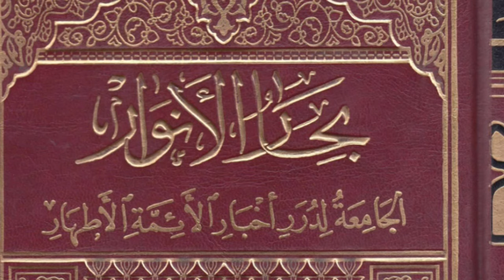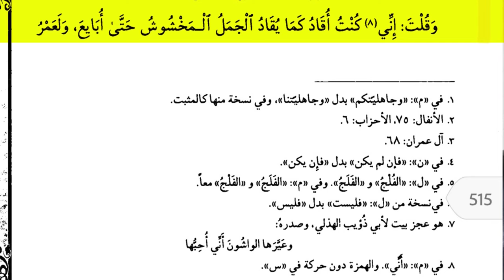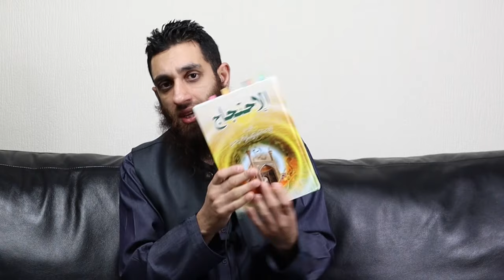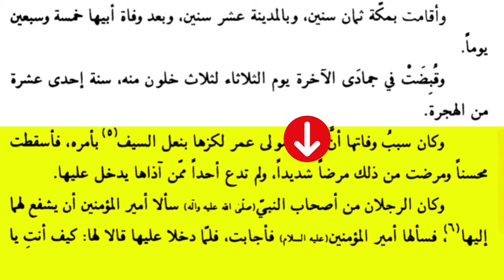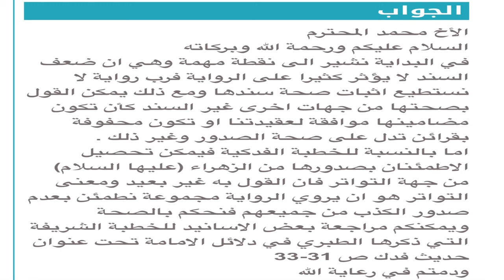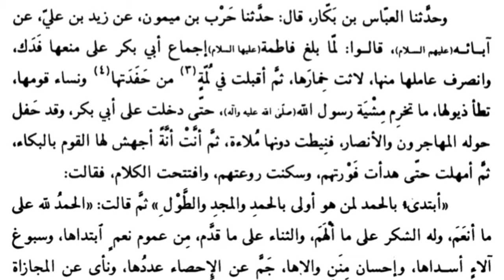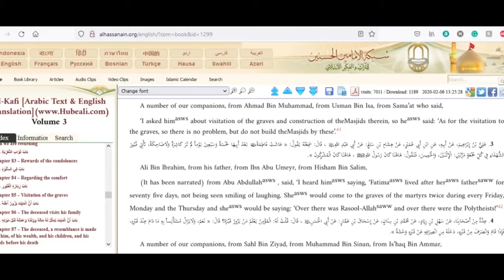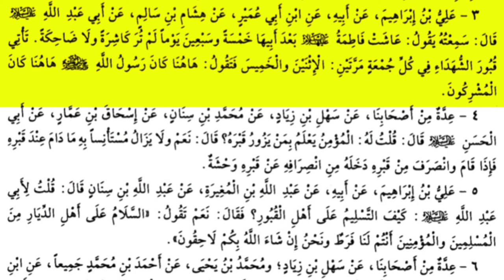TRUTH BEHIND THE LADY OF HEAVEN!!! | YASSER AL-HABIB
The Lady of Heaven is a movie full of hate, lies and distortions.

This video will ask some hard-hitting questions, and will prove this story regarding the alleged Broken Rib of Fatimah رضي الله عنها and her been attacked by the noble companions Abu Bakr & Umar رضي الله عنهما is nothing but a fabrication.